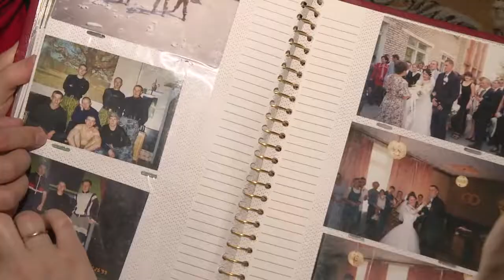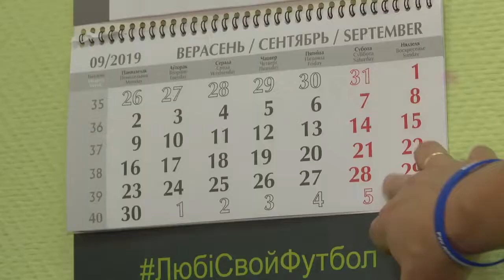Человек года Сергей Бычков